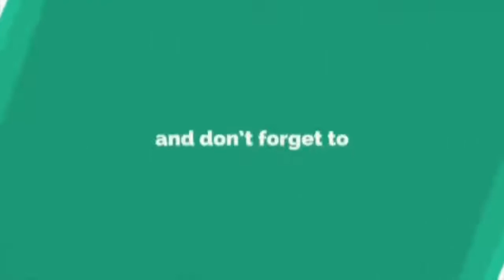Elisya Sandha Lebih Cantik Dari Kakaknya Fasha Sandha.